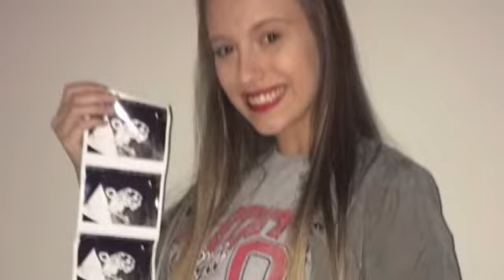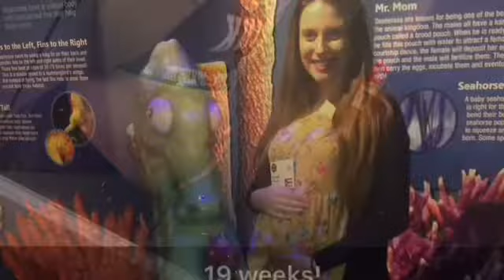My pregnancy !!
Noah is currently 8 months old. I found this video I made on my old phone & this brings back such bittersweet memories I never want to lose & would like to keep forever and one day share with him as I am with you all. Blessed with this baby boy & thankful for all who was there for me & stuck by my side the whole way through. Thank you for the support ❤️